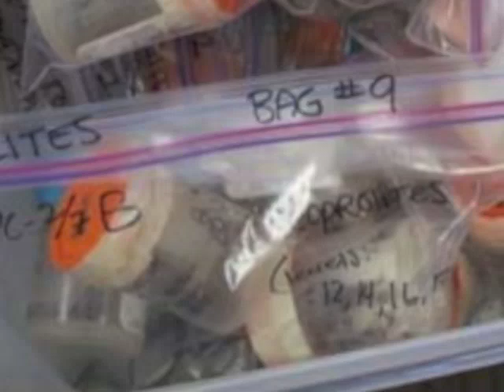Dennis Jenkins Coprolite Work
Dennis Jenkins, an archaeologist at the University of Oregon's Museum of Natural and Cultural History, describes his team's recent efforts to assure the integrity of human DNA samples taken from 13,000-year-old-plus coprolites found in Oregon's Paisley Caves. The video was done in conjunction with a publication in the July 13, 2012, issue of the journal Science.